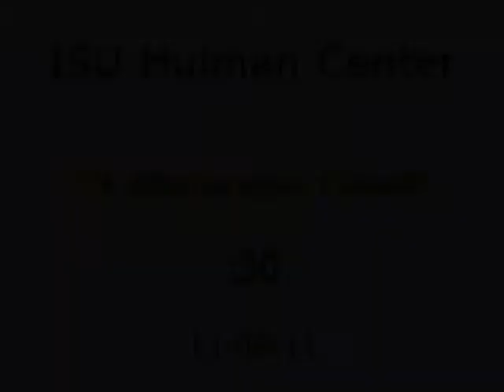A Christmas Carol @ ISU Hulman Center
Coming December 13th to ISU Tilson Auditorium!

Enjoy this Victorian tradition, a performance by the Northview High School Choir and other preshow activities! for more details!